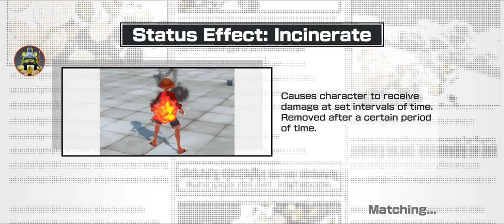EX Legendary Lv. 70 S-Snake Gameplay OPBR